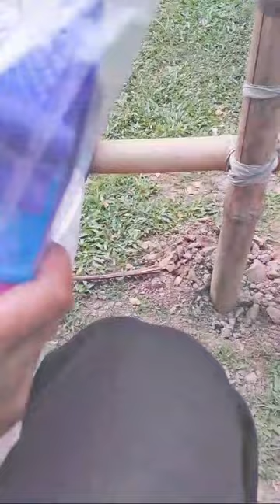১৪৩১ পহেলা বৈশাখ।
Best of Rakib | Top Ten | Bangla Song | Music Video | Music Show | Bangla Music

Office Address:
69 Outer Circular Rd, Dhaka 1217, Bangladesh

My favorites actors: ==

Bruce Lee
Jackie Chan
Arnold
Leonardo DiCaprio
Kate Winslet
Justin Bieber
Michael Jackson
Prabhas
Kajal Aggarwal
Rashmika
Anushka Shetty
Tamannaah
Rani Mukerji
Shilpa Shetty
Alia Bhatt
Vidya Balan
Priyanka
Preity Zinta
Sridevi
Juhi Chawla
Karisma
Aishwarya
Madhuri
Bobby Deol
Sanjay Dutt
Sunny Deol
Anil Kapoor
Raveena
Kajol
Deepika
Kareena Kapoor
Katrina Kaif
Saif Ali Khan
Amitabh Bachchan
Suniel Shetty
Hrithik Roshan
Ajay Devgn
Akshay Kumar
Aamir Khan
Salman Khan
Shah Rukh Khan
Hero Alom
Abbas
Abdullah Al Mamun
Abul Hayat
Abul Khair
Achol
Adil
Afjal Hossain
Afjal Sharif
Ahmed Sharif
Airin
Akter Hossain
Alamgir
Alexendar Bo
Ali raz
Amin Khan
Amir Shirazi
Amit Hasan
Amjad Hossain
Amol Bose
Ananta Jalil
Anis
Anjona
Anju
Antora
Anwar Hossain
Anwara
Apu Biswas
Arbaz Khan
Ariful Haque
Aruna Biswas
Asad
Ashis Kumar Loho
Asif Iqbal
ATM
Ayesha Akhtar
Azim
Babor
Baby Zaman
Bapparaz
Bappy
Bidya Sinha Mim
Bobita
Boby
Boby Comedian
Bubli
Bulbul
Chacchu
Champa
Chikon Ali
D.J Sohel
Dani Sidak
Dara shiko
Dighi
Dilara
Dildar
Dipjol
Diti
Doly Johur
Don
Doyel
Dr. Ejaj
Dulary
Eka
Emon
Falguni
Faria
Faruk
Ferdous
Fokrul Hasan
Gangua
Hasan Imam
Hashmot
Helal Khan
Humayun Faridi
Ilias Kanchan
Ilias Kobra
Imran
Inam
Irin
Jahanara
Jamilur Rahman
Jasim
Javed
Jesmin
Jhumka
jinat
Johir Uddin
Jony
Julia
Jumbo
Kabila
Kabori
Kajol
Kala Aziz
Kanchi
Kazi Hayat
Keya
Khaleda
Khalil
Khan Ata
Khan Joinul
Khasru
Kobita
Kobra
Kolpona
Komol
Kumkum
Lima
Mahfuz
Mahi
Mahmud Koli
Manna
Maruf
Maruf Iqram
Maya Ghosh
Maya Hazarika
Megha
Mehedi
Milon
Minu Rahman
Misbah
Misha
Misty Jannat
Mithun
Mizu
Monjur
Morgina
Moti
Motin
Mousumi
Moyuri
Mukti
Munmun
Mustafa
Nadir Khan
Nana shah
Narayon
Nasima Khan
Nasir Khan
Nasrin
Nayem
Nazma
Nazmul Huda
Neha
Niloy
Nipa
Nipun
Nirob
Nishat
Nodi
Nutan
Olivia
Omar Sani
Owahida Mollik
Parvin
Popy
Porimoni
Probir Mitro
Purnima
Racy
Rahman
Rani
Rani Sarkar
Rasheda
Ratin
Ratna
Raton Khan
Rawshan Jamil
Raz
Razib
Razzak
Rebeka
Rehana
Riaz
Rina Khan
Rituporna
Rosy Samad
Rozina
Rubel
Rumana
Sabana
Sabbir
Sabnaz
Sabnur
Sadek Bacchu
Sahanaz
Saifuddin
Sakib
Salman Shah
Sandha
Sattar
Shabnam
Shahanur
Shahara
Shahin Alam
Shahriaz
Shakil Khan
Shams
Shaon
Sharmili
Shaukat Akbar
Shiba Sanu
Shilpi
Shimla
Shuvo
Siraj Haydar
Sirajul
Sohana
Sohana Saba
Sohel Chowdhury
Sohel Rana
Sonia
Subhas Dutta
Suborna
Subroto
Suchanda
Suchorita
Sujata
Sultana
Sultana Zaman
Sumita Devi
Sunetra
Suruj Bangali
Sushoma
Suza Khondoker
Symon
Tamanna
Tarik Anam
Tele Samad
Tisha
Toma Mirza
Tusher
Uzzal
Wasim
Zafor Iqbal
Zahid Hasan
Zakia Bari Momo
Zayed Khan

My favorites Movies: ==

Saat Bhai Champa
Bader Maya Josna
Terminator 2
Devdas
Perfume
Bahubali
Bahubali-2
Gohin Baluchor
Umrao Jaan
Asiya
Mughal-E-Azam
Sujon Sokhi
Hridoy Amar
Ghater Majhi
Alor michil
Sexual Chemistry
Shaolin Soccer
Devdas
Survival Island
Beauty And The Beast
Piranha 3D
Jurassic Shark
Wadjda
Rudhramadevi
Bangkit!
Prem Diwani
Sarigama
Bleeding Steel
Kaler Putul
Sita
Sholay
Devdas
Jaan
Pardes
Laila Majnu
Ei Ghar Ei Sansar
Maa
Peccato veniale
Pakeezah
Poran
Hawa
Dragon Hunter
Bangla
Kal Ho Na Ho
Raja
Kuch Kuch Locha Hai
Mukhosh
A Jibon Tomar Amar
Sagorica
Mother India
Sujon Sokhi
Noyonmoni
The Rain(Urdu)
Chhoto Bou
Shongshar
Aina Bibir Pala
Bader Meye Josna
Jid
Lal Benarasi
Showgirls
Anaconda
kuch Boron Konna
Odhikar Chai
Ondho Bhalobasha
Tarjen Konna
Blade: Trinity
Shanto Keno Mastan
Nosiman
Ondhokar
Ong-bak
Terminator 3
Coolie
Rukhe Darao
Chakorer Prem
old new viral tik tok pubg wwe rock up down nice heart bit